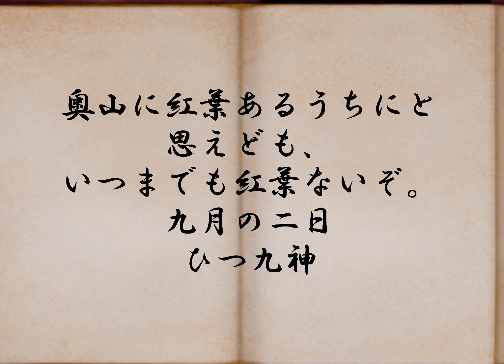日月神示 天つ巻 第8帖 日本最大予言書